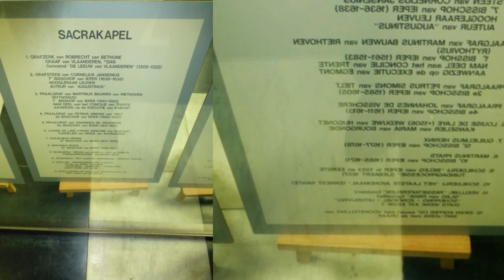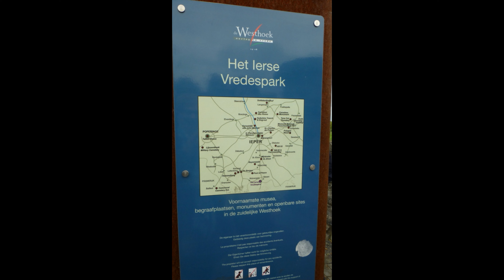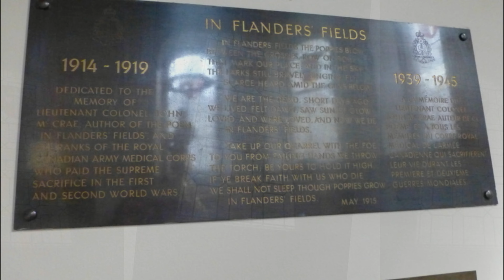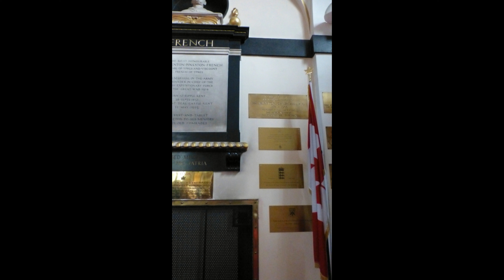Ieper 06 05 2014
Ieper, ook bekend als Ypres in het Frans, is een stad in West-Vlaanderen, België. Het is vooral bekend vanwege zijn historische betekenis tijdens de Eerste Wereldoorlog. Enkele belangrijke kenmerken van Ieper zijn:

1. **Eerste Wereldoorlog:** Ieper was een belangrijk strijdtoneel tijdens de Eerste Wereldoorlog. De stad werd zwaar beschadigd tijdens de gevechten en werd later herbouwd. De Menenpoort in Ieper is een bekend monument ter nagedachtenis aan de soldaten die in de oorlog zijn gesneuveld.

2. **Menenpoort:** Deze imposante poort is een herdenkingsmonument voor de Britse en Commonwealth-strijdkrachten die geen bekend graf hebben. Elke avond vindt hier de Last Post-ceremonie plaats als eerbetoon aan de gevallenen.

3. **Lakenhalle:** De Lakenhalle is een middeleeuws gebouw in het centrum van Ieper en herbergt nu het In Flanders Fields Museum, dat de geschiedenis van de Eerste Wereldoorlog in de regio vertelt.

4. **Grote Markt:** Het centrale marktplein van Ieper, omringd door historische gebouwen en terrassen. Het is een levendige plek en het hart van de stad.

5. **Belfort van Ieper:** Dit middeleeuwse belfort staat op de Grote Markt en is een UNESCO-werelderfgoed. Het biedt een panoramisch uitzicht over de stad.

Ieper is nu een vredige stad met een rijke geschiedenis, en het trekt jaarlijks vele bezoekers vanwege zijn historische betekenis en culturele erfgoed.